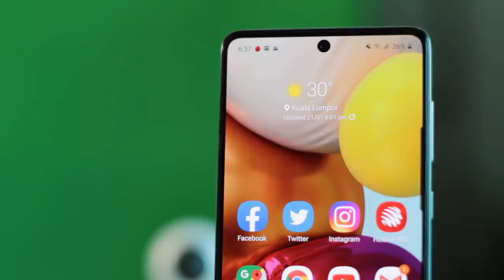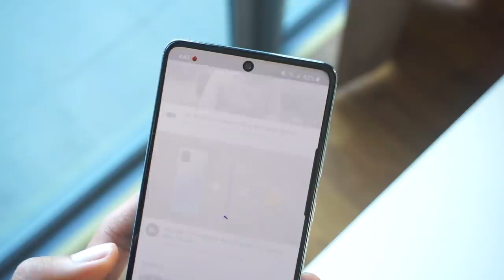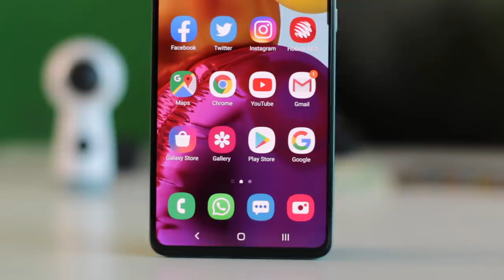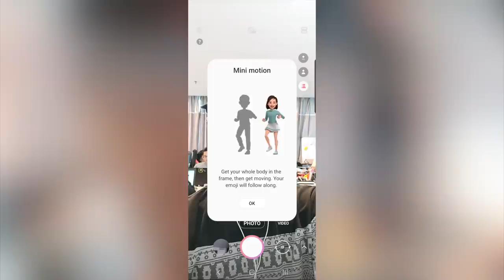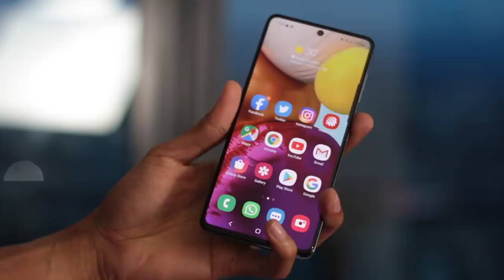Samsung Galaxy A71 - Penambahbaikkan Pada Harga Yang Lebih Rendah (Ulasan)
Beberapa tahun ini samsung telah mengubah beberapa strategi bagi menamakan peranti kelas pertengahan mereka tampak lebih bukan hanya menarik tetapi berbaloi untuk dimiliki dengan fungsi yang lebih banyak. Namun seperti biasa gambaran atas kertas tidak menggambarkan penggunaan sebenar. Samsung Galaxy A71 dijual pada harga RM1799 dengan pilihan warna Prism Crush Silver, Prism Crush Black dan Prism Crush Blue